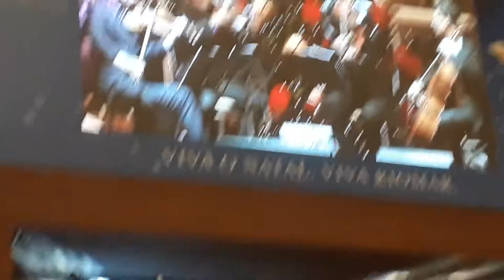Há um arco íris- Concerto no Shopping Riomar Recife